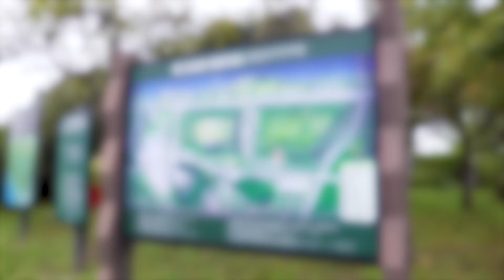[마포리뷰NEWS] 마포구청장 현장방문 월드컵공원 파크골프장